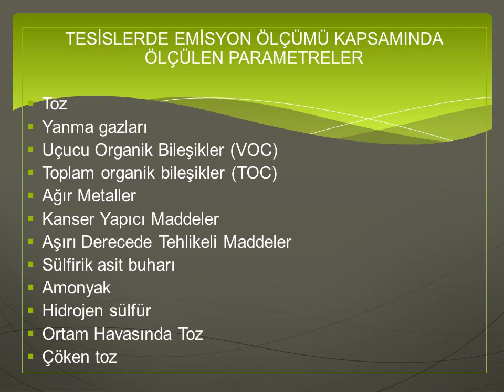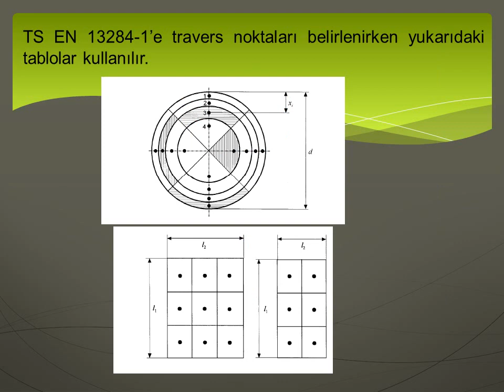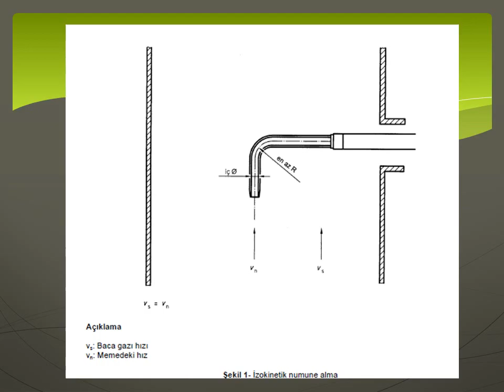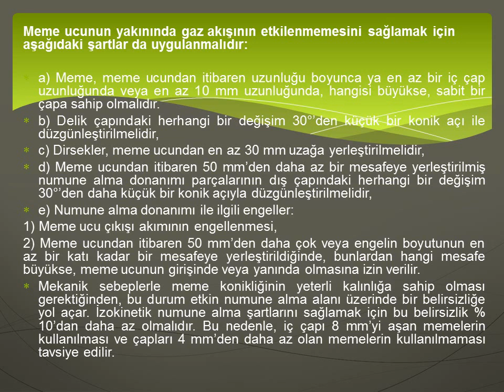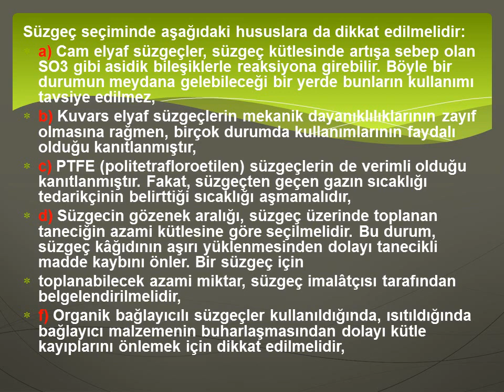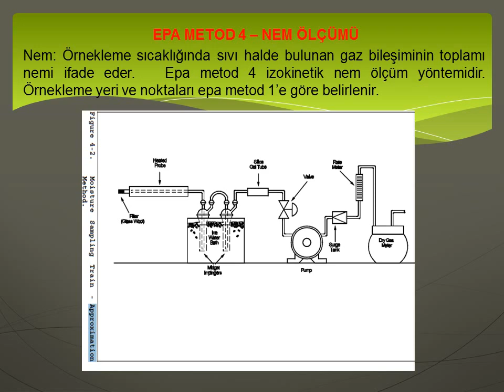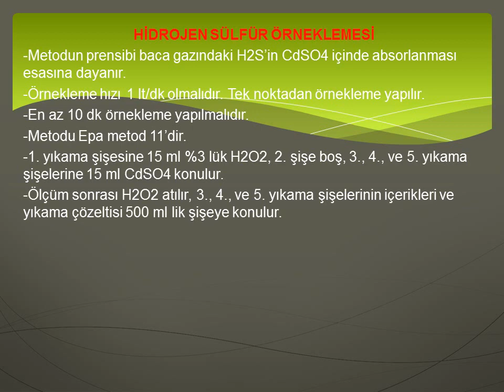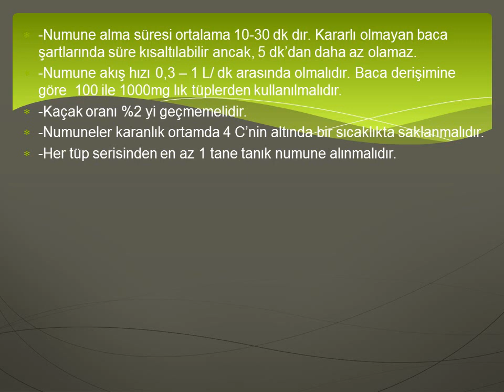Baca Gazı Emisyon Ölçümleri-1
Baca uygunluk şartları ve temel ölçümler.